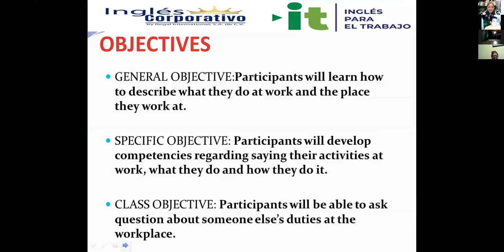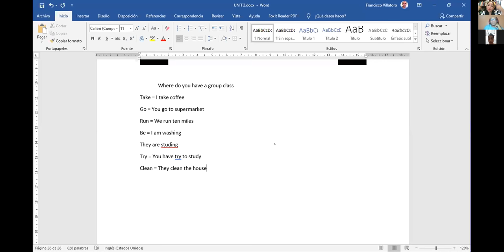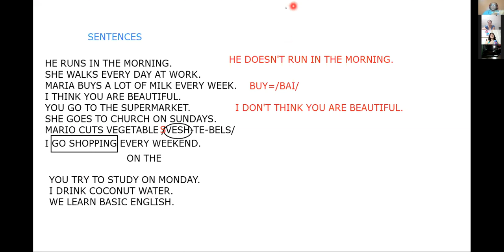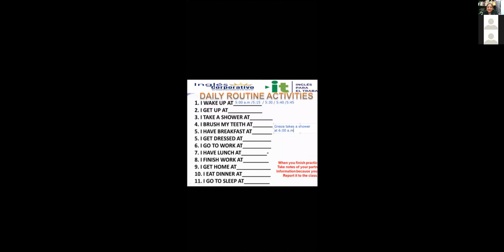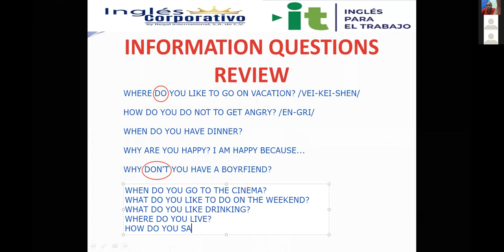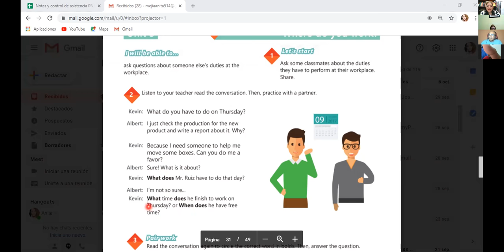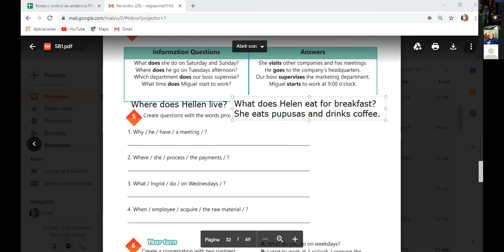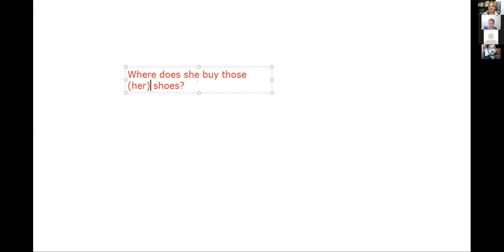Ingles Corporativo-VIDEOCONFERENCIA #12 HOW TO USE SIMPLE PRESENT INFORMATION QUESTIONS.